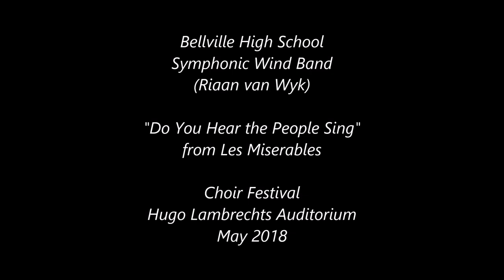"Do You Hear the People Sing" - Bellville High School Symphonic Wind Band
Choir Festival, Hugo Lambrechts Auditorium, May 2018